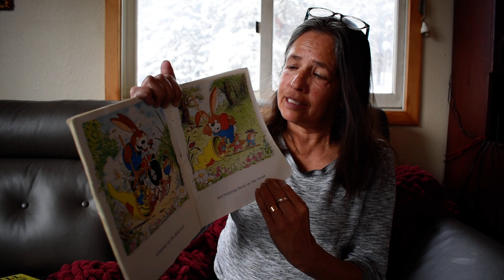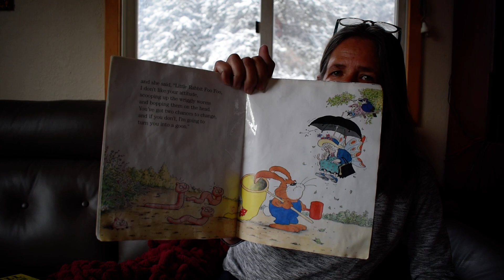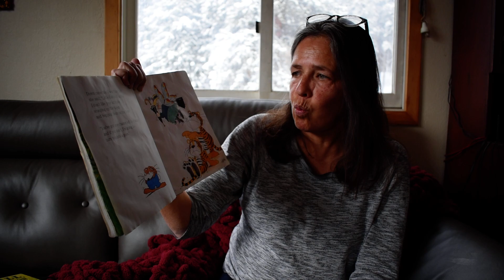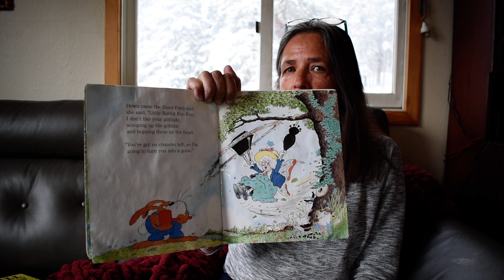Rabbit Foo Foo!